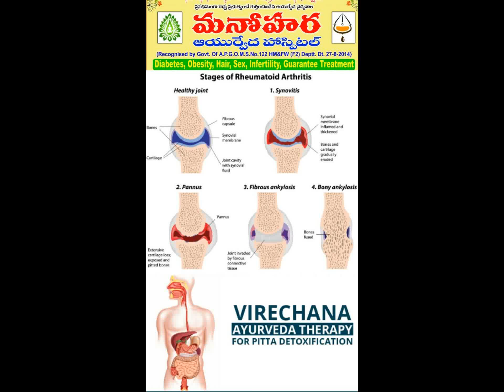RHEUMTOID ARTHRITIS-AYURVEDIC KERALA PANCHAKARMA TREATMENTS IN MANOHARA AYURVEDIC HOSPITAL.